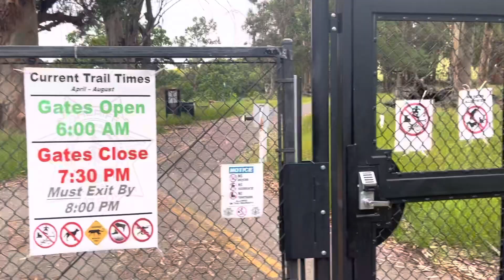Running the Dish at Stanford University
Join me for a morning run up to the Dish at Stanford University!